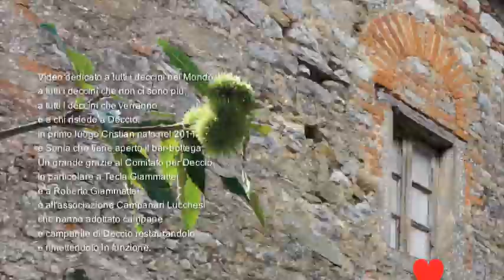CAMPANE DI DECCIO A FESTA by Enrico Linaria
DECCIO DI BRANCOLI ♥ Risuonano le campane - Dopo oltre trent'anni di silenzio tornano a suonare tutte e quattro le campane / The bells ring again / Les cloches sonnent de nouveau / Sonan las campanas de nuevo / Os sinos tocam novamente / De kerkklokken luiden opnieuw / Die Glocken läuten wieder.
Tredici minuti per un video sono tanti, troppi. Non per questo video che sintetizza le vite di centinaia di deccini rievocandone pensieri, sogni, speranze...